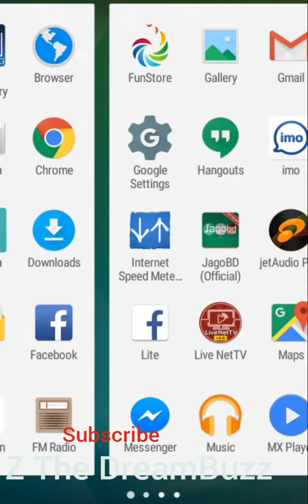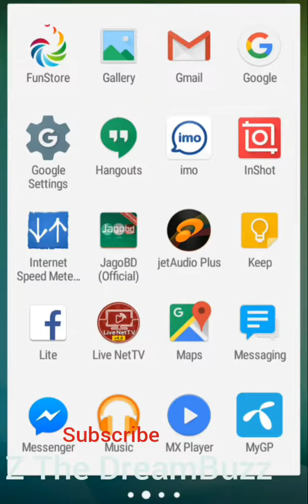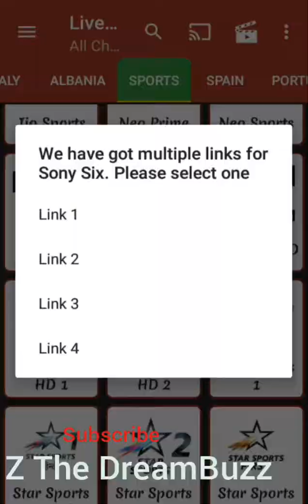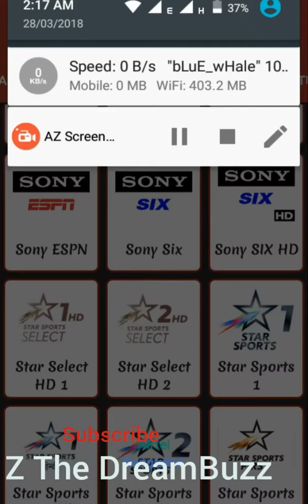500+ channel দেখুন এই সফটওয়্যার দ্বারা।।।।।।।।।।।।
500+ channel  দেখুন এই সফটওয়্যার দ্বারা।।।।।।।।।।।।